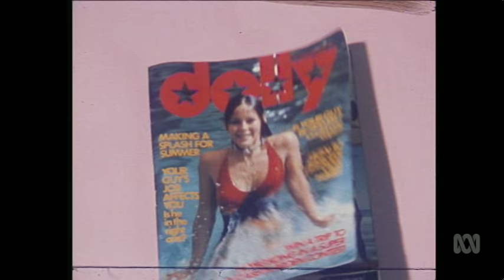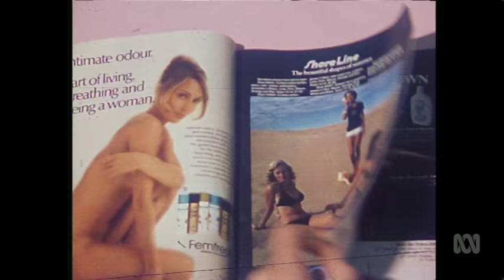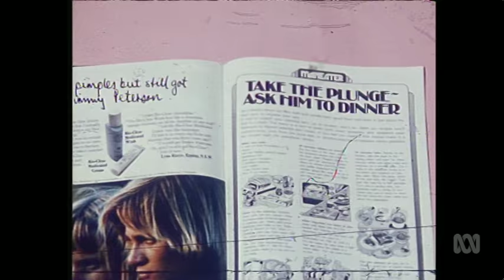The Moir Sisters - Good Morning How Are You? (1974)